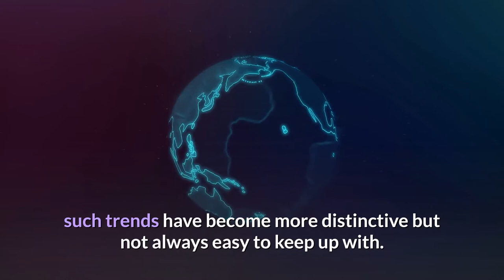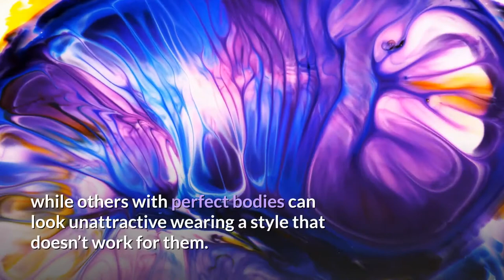TO BE OR NOT TO BE KINI: FASHION FLASH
The original two-piece bathing suit invented in 1946 by Louis Reard was named “bikini,” after Bikini Atoll, where nuclear bomb testing was taking place. So, is the bikini the nuclear bomb of the last century? Is the female body as powerful as that? The answer is YES! In many countries, the bikini was banned from beaches and public places, and it‘s still a symbol of different cultural idiosyncrasies.

How bikinis are worn varies from country to country: more cover, less cover … top cover, bottom cover … NO cover. As travel has become increasingly global, such trends have become more distinctive but not always easy to keep up with.

Translated titles:
SER O NO SER KINI: FASHION FLASH

KINI SEIN ODER NICHT SEIN: FASHION FLASH

ÊTRE OU NE PAS ÊTRE KINI : FASHION FLASH

SER OU NÃO SER KINI: FASHION FLASH

किनी होना या न होना: फैशन फ्लैश

SER O NO SER KINI: MODA FLASH

成為或不成為基尼：時尚閃光

BÝT NEBO NEBÝT KINI: FASHION FLASH

להיות או לא להיות קיני: פלאש אופנתי

ESSERE O NON ESSERE KINI: FASHION FLASH